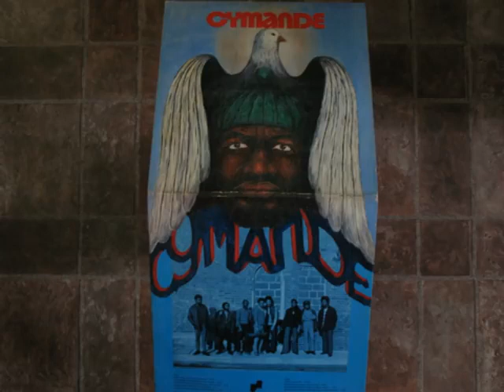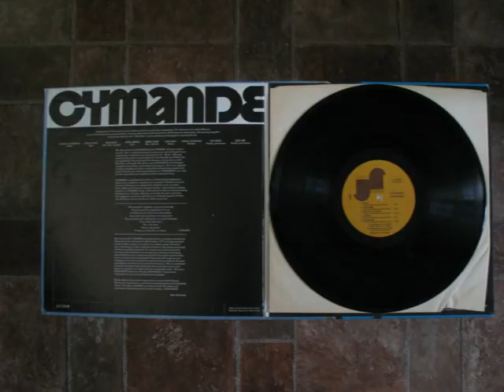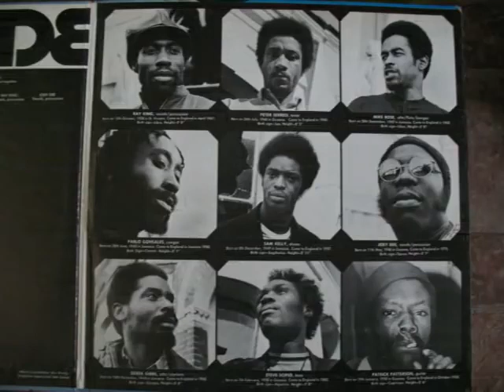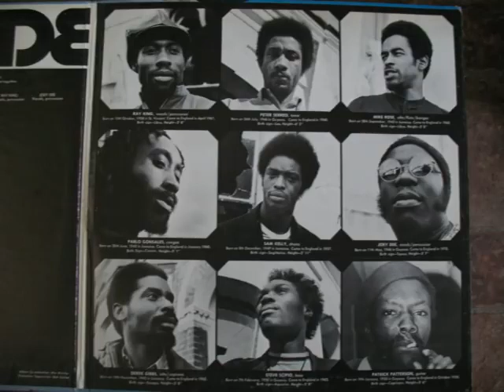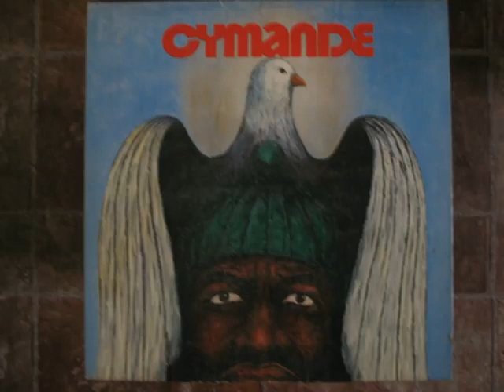Cymande Getting It Back Cymande 1972